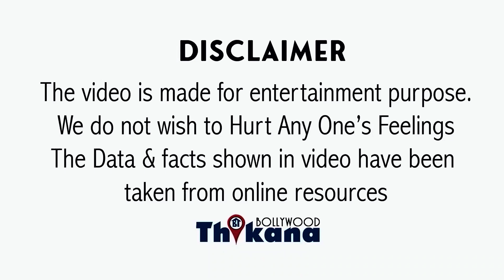BIG News | Aamir के होने वाले दामाद ने Lip-Lock Kiss करके किया Prepose शादी के लिए